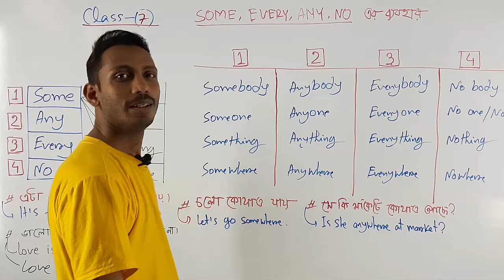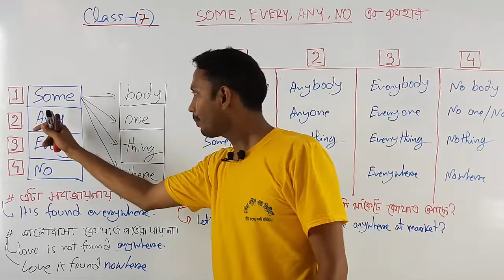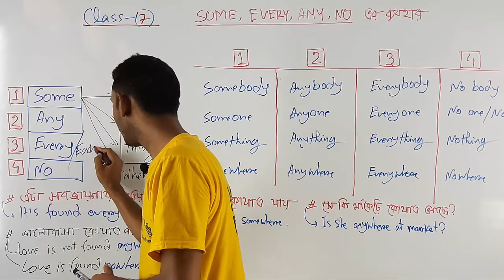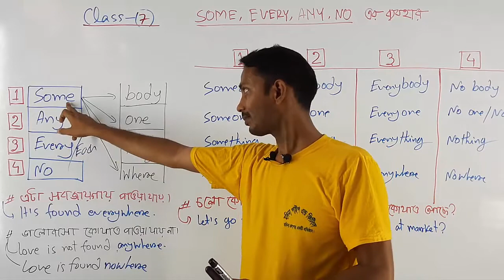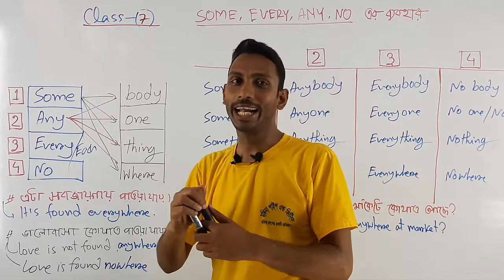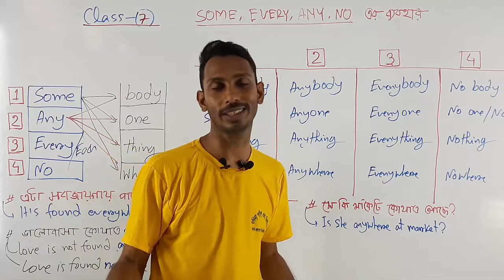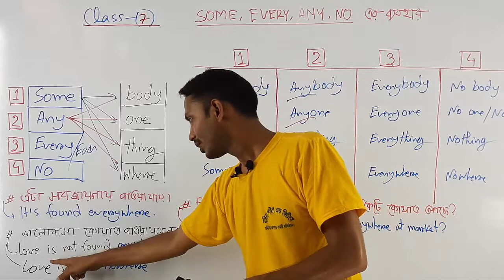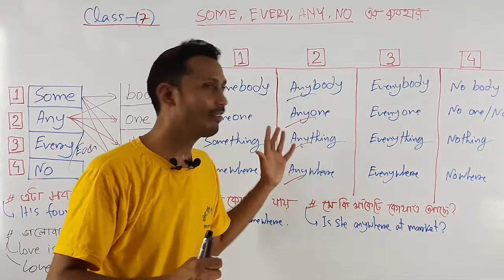Somebody Anybody Everybody Nobody || Use of Some Any Every No None | Class 7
Somebody Anybody Everybody Nobody || Use of Some Any Every No None